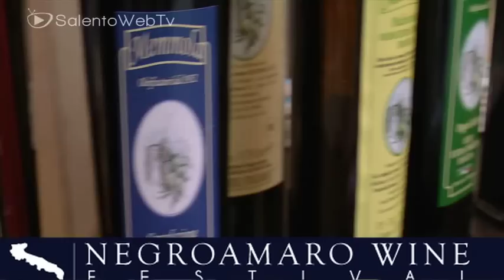Negroamaro Wine Festival 2011 a Brindisi: il sapore della tradizione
A Brindisi, in questi giorni di festa, l'aria è intrisa di odori buoni che raccontano di una tradizione lontana, ma che si ripropone oggi con tutta la sua squisitezza. Il Negroamaro Wine Festival riporta in piazza tutti quei prodotti che, insieme al vino, rendono ricco il nostro territorio. Ecco quindi il "pomodoro regina", il "dolcetto di Ceglie", i taralli, le confetture di marmellata e i liquori dalle essenze più svariate. Tutto, rigorosamente realizzato attraverso metodi tradizionali che garantiscono la qualità. Tra Piazza della Vittoria e Piazza Mercato, la "strada dei sapori".